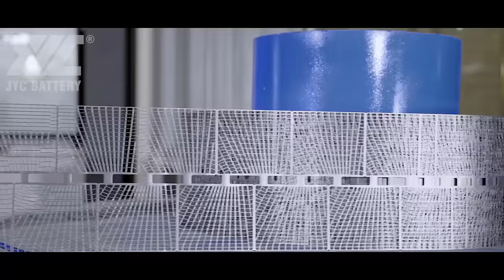JYC Fully Automated Battery Production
We are JYC Battery Manufacturer Co., Ltd. And as a leading manufacturer of lead-acid batteries with over 22 years of experience in the industry, we are here to offer you a complete solution for all your stored power needs. Our company has production bases both in China and in Malaysia, totaling 180,000 square meters of workshops and 600 highly skilled employees. We engineer and manufacture a wide range of lead-acid batteries, including general series, deep cycle series, gel series, high rate series, OPzV and OPzS series, start-stop AGM/EFB car series, and more. Working with us gives you access to a wide range of products. These include 2V, 4V, 6V, 12V series suitable for UPS systems, Solar systems, Security and Alarm systems, Telecommunication systems, and emergency power supplies. We are producing over 240 models of batteries with capacities ranging from 0.8AH to 3000AH. Our company pays utmost attention to research & development. We possess a full industrial chain of operations, full automatic production lines, and use nothing but revolutionary technology. And with our consistent efforts rooted in innovation, we have become one of the top 3 AGM battery manufacturers in all of China.